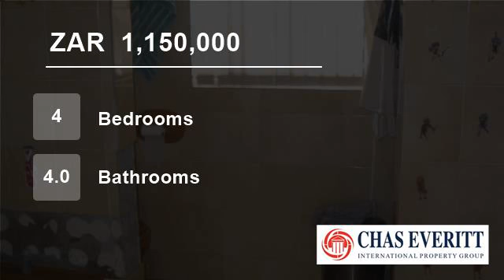4 Bedroom House For Sale in Edleen, Kempton Park, South Africa for ZAR 1,150,000...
To view videos of similar listings in Edleen, Kempton Park, Gauteng please

Property Description

This property is well located in a great suburb and in a enclosed area. This property is a treasure chest with so much value to find. Offering 2 lock up garages, 4 sunny bedrooms with 3 en-suite bathrooms. The upstairs bedroom can work well as a guest room, private with own bathroom. Family room, lounge and dining all inter c...